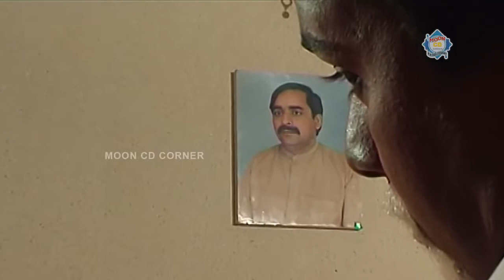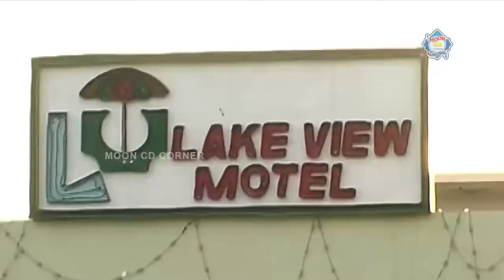Baghban 2 | Amanat Chan, Sajan Abbas and Sohail Ahmed | New Pakistani | Funny Comedy Show